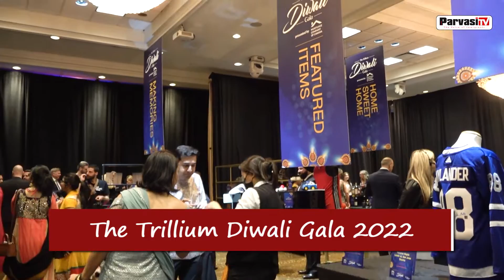PROMO -The Trillium Diwali Gala 2022 | Parvasi TV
Parvasi Media Group is a Canadian News Network having a distribution in more than 80 countries across cable, satellite and OTT platforms. Get all the latest Canada News, India News, World News, Tech News, Sports News etc.